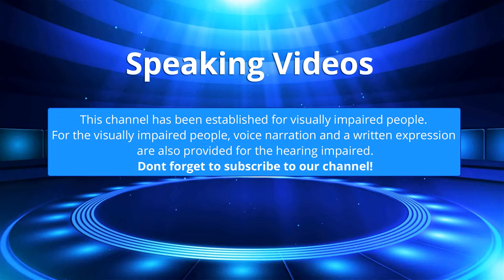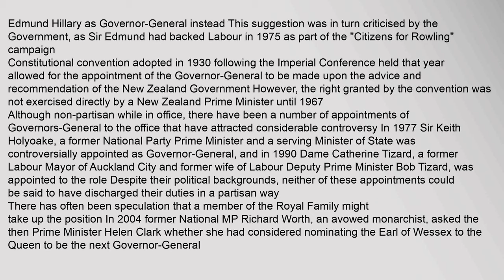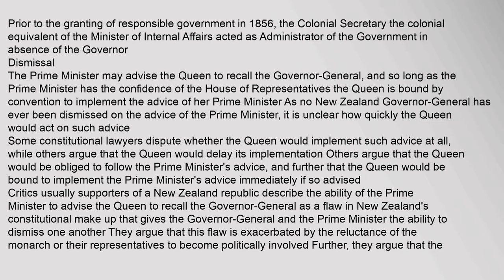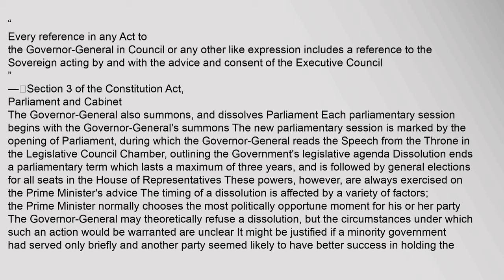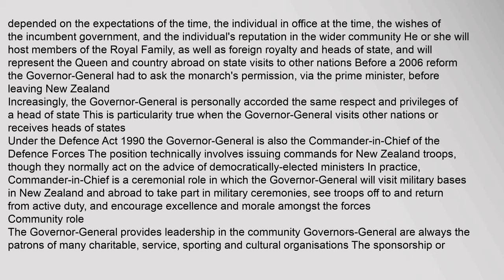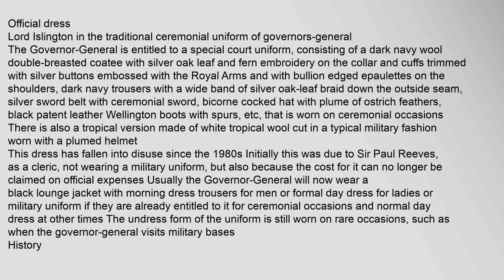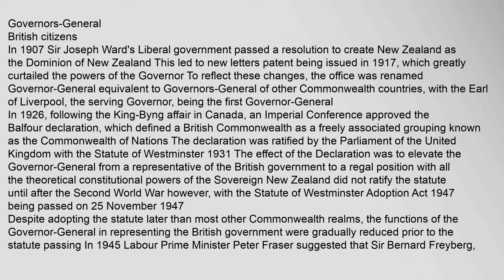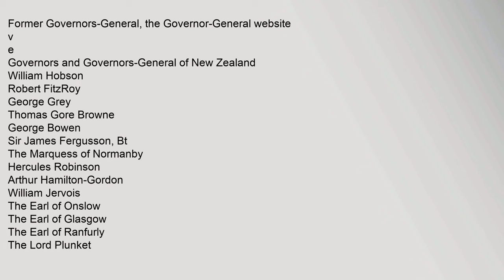Governor-General of New Zealand